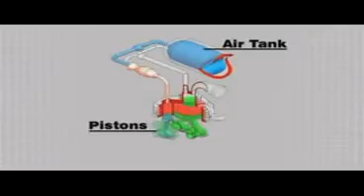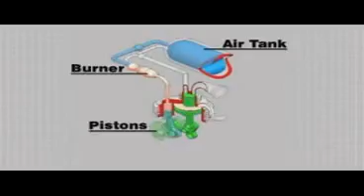Air Car by Guy Negre's compressed air technolgy BBC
Guy Negre of MDI Air Car engine that runs on compressed air technology. Emissions are only filtered air that's cleaner than outside air. 300 bars of pressure in carbon-fibre & kevlar air tanks. Car can travel at 110 km/hr and has a 150 km driving range. Refilling can be done by plugging in at home or at a special high-pressure air station. Dual-energy models use small amounts of bio-fuels that can extend the range to over 1400 kms.

Pollution free vehicle that produces zero emissions. When the car stops at traffic lights, the engine stops so no energy is lost because there's no idling.

for more information.